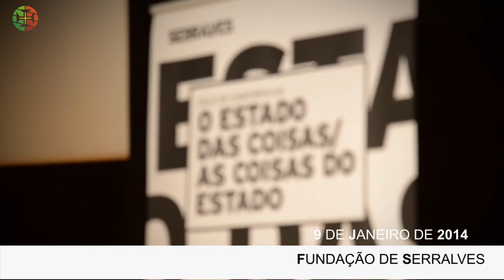Ministro da Defesa Nacional participa na conferência - Para quê a Defesa?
José Pedro Aguiar-Branco participou, no passado dia 9 de janeiro, na Conferência - Para quê a Defesa? - inserida no Ciclo "O Estado das Coisas/As Coisas do Estado", que teve lugar na Fundação de Serralves, no Porto.